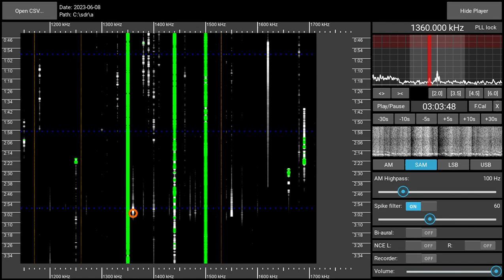1360AM Radio Sicuani, Peru - received 2023-06-08 03:02 UTC